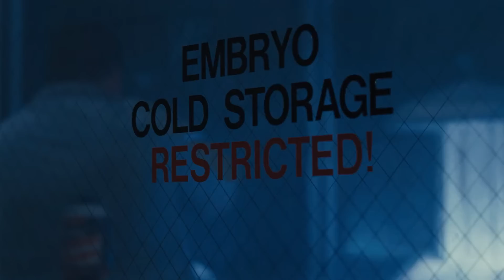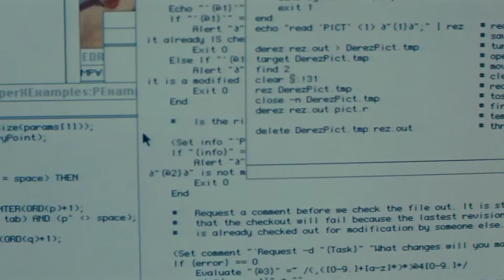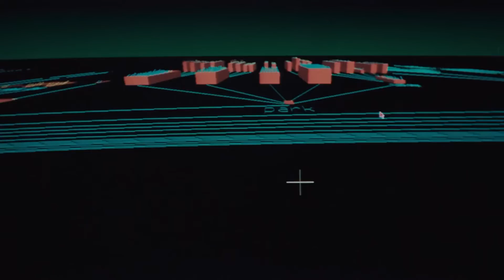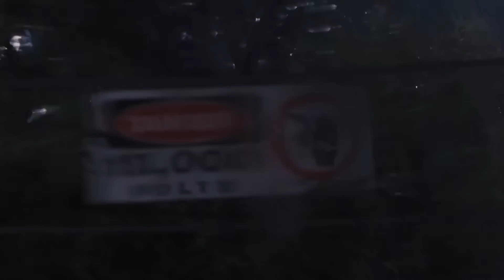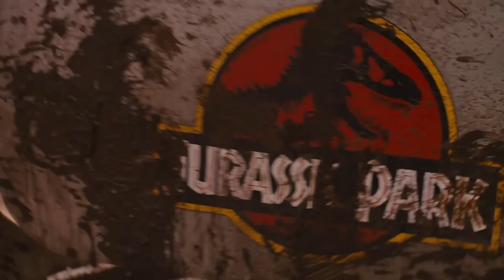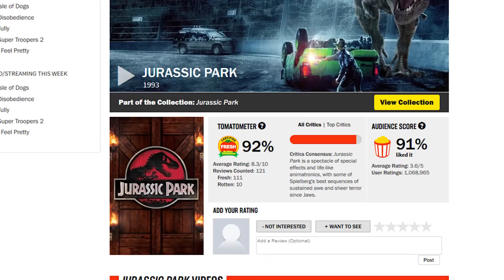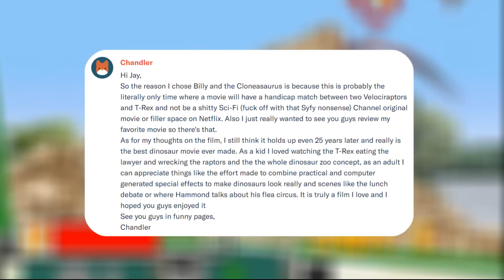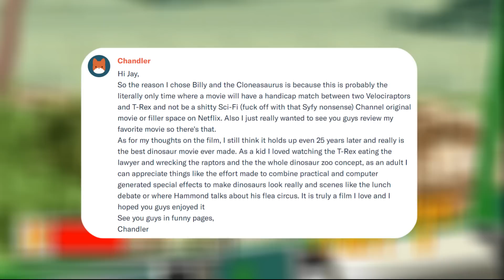Jurassic Park (1993) - OSW film review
January's been a hard month, here's some good times with your OSW pals!

Reviewing one of the greatest films of all time. OSW cover the full movie, plus V1 doing a retrospective aka behind the scenes, and the film's place in history! Man I love the Jurassic park theme. I can hum it to u right now! Would love to know your favourite dinosaur; be it Tyrannosaurus Rex, Raptor, or that one with the massive flaps that pearl harbours Nedry from the front!

CHAPTERS  / TIMESTAMPS:
0:00 Intro & Retrospective
5:35 Jurassic Park
38:15 JP's Place in history & outro